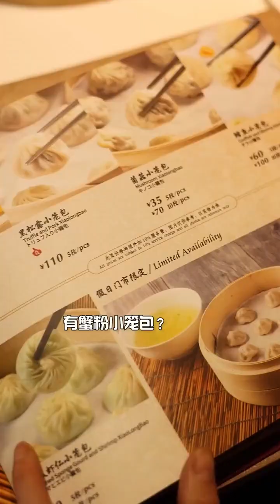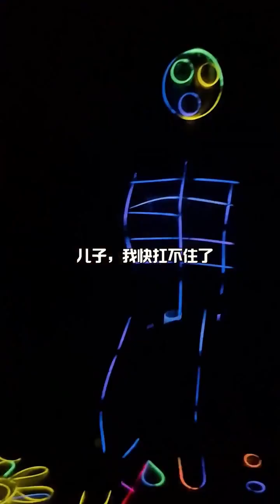臘月小九的花樣美食 第166期：家常鹵味菜的做法,鹵菜風味獨特,下飯又解饞#美食